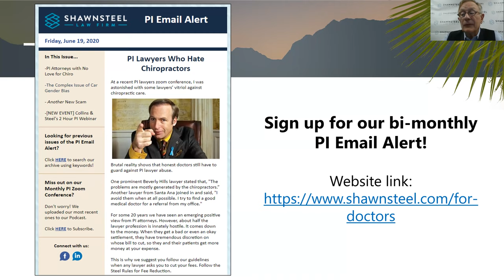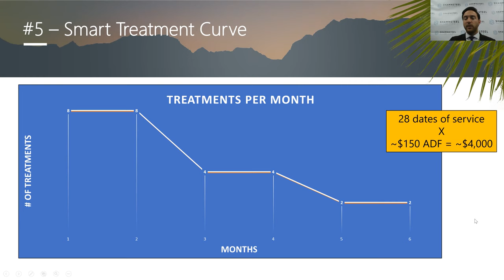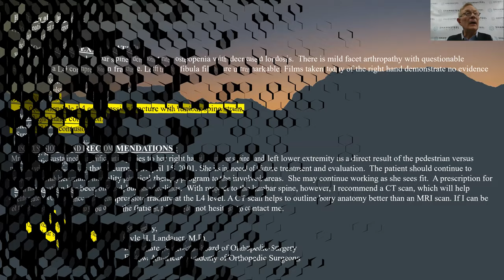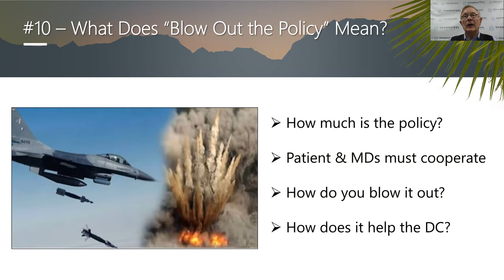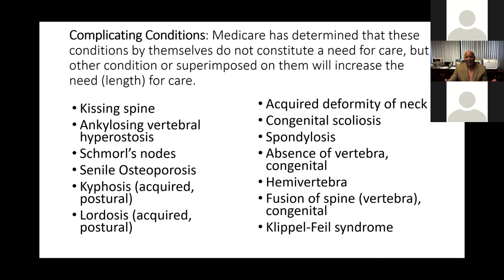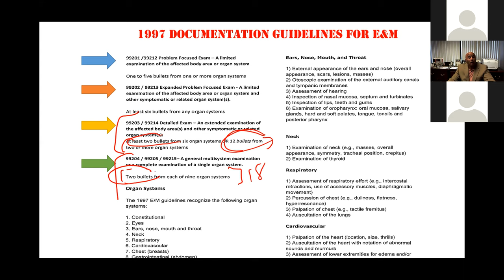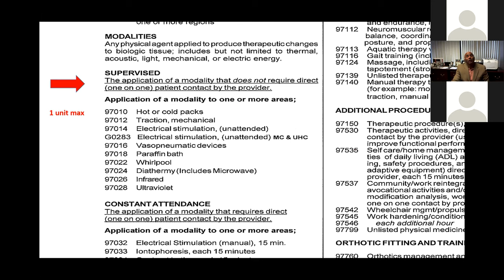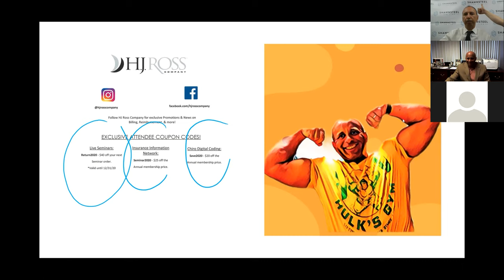Bulletproofing Your PI Coding & PI Case with Shawn Steel, Sam Collins, and Alexander C. Eisner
Shawn Steel and Alexander C. Eisner of Shawn Steel Law Firm and Sam Collins, Billing and Coding Expert of HJ Ross, come together for a 2 hour webinar to discus billing, coding, and all things PI. Recorded on June 24, 2020.

Attorneys Steel and Eisner are licensed attorneys in the State of California. Their opinions are intended to convey general information only and not to provide legal advice or opinions. You should not act upon any information contained in this video without first seeking qualified, professional counsel in your location and on your specific matter.